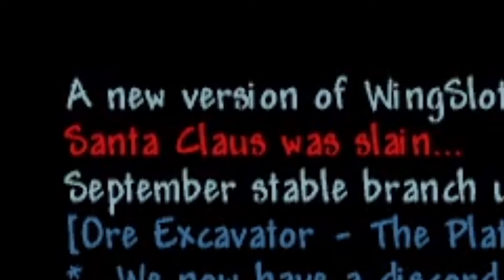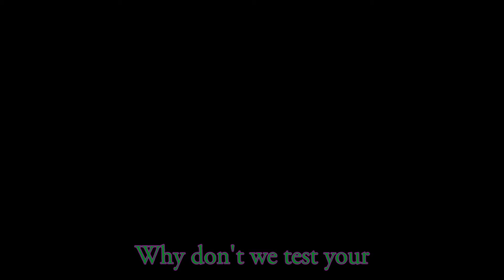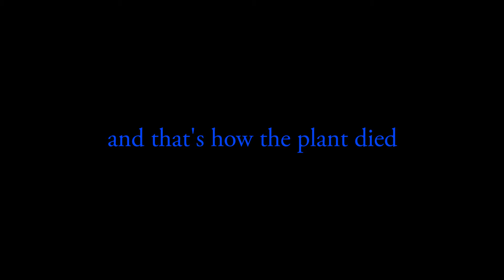Questioning my sanity... | ASST EP:4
this video was made possible by tax evasion

idk I'll get more soon :)